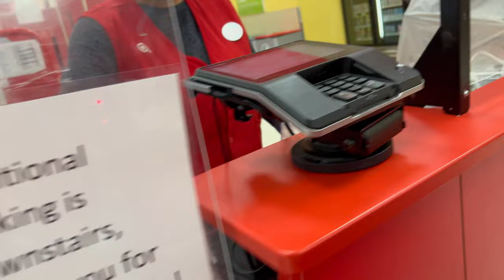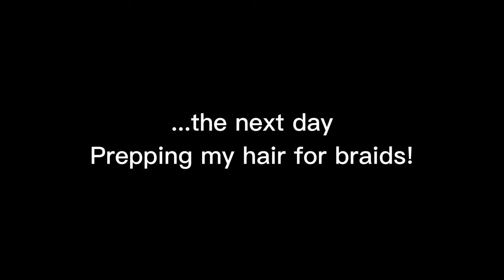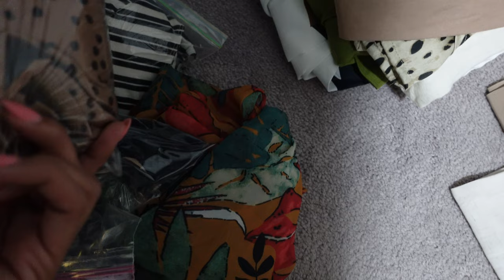Jamaica Pre-Trip Prep + Packing Tips and How I Stay Organized | Vlog Ep. II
I told ya'll I had content for days.  This is a throwback to Jan 2022!  In this vlog, I have some great packing tips for you!  I'm talking about how I stay organized while traveling. In this video, I'm sharing tips on how to pack for a vacation, how to stay organized while traveling, and more.

ITEMS SHOWN IN TODAY'S VLOG:
Sephora haul:
Mini Brazilian Bum Bum Cream
SuperGoop Unseen Sunscreen

Revlon Hair Dryer Brush
packing cubes
my travel slippers
green jewelry box
toiletry travel bag

00:00 Intro
01:01 Lashes
01:27 Target Run
02:19 Wax Appt
02:44 Sephora Run
03:15 Prepping Hair for Braids
03:51 Pack with Me

m y v l o g s e t u p
m y c a m e r a : Sony ZV-1
m y  e d i t i n g  s o f t w a r e:  CapCut for Mac

smooches 💋
xoxo